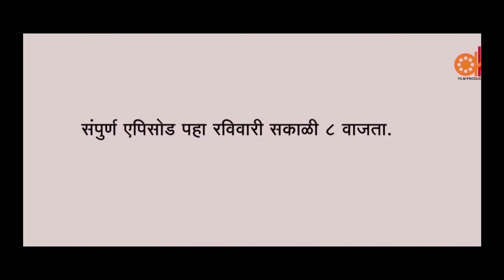याडपाट प्रोमो ४३ // Yaadpaat promo 43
भाग ४२

 प्रोमो 42

भाग  41

प्रोमो 41

 भाग 40

प्रोमो  40

भाग ३९

प्रोमो ३९

भाग ३८

प्रोमो 38

भाग ३७

प्रोमो ३७

भाग ३६

प्रोमो ३६

भाग ३५

प्रोमो ३५

भाग 34

प्रोमो ३४

Ep 33

प्रोमो ३३

भाग 32

प्रोमो ३२

भाग 31

प्रोमो ३१

प्रोमो ३०

भाग 29

प्रोमो 29

 भाग २८

प्रोमो -28

भाग २७

 प्रोमो २७

भाग २६

प्रोमो 26

भाग 25

प्रोमो २५

भाग २४

प्रोमो २४

भाग 23

प्रोमो २३

भाग 22

प्रोमो 22

प्रोमो 21

भाग 20

प्रोमो 20

Ep19

प्रोमो19

Ep 18

  प्रोमो 18

17

प्रोमो 17

भाग 16

प्रोमो 16

Ep 15

Promo 15

EP 14

Promo 14

Ep 13

Promo 13

Ep 12

Promo 12

Ep 11